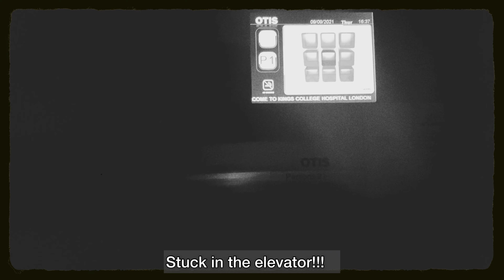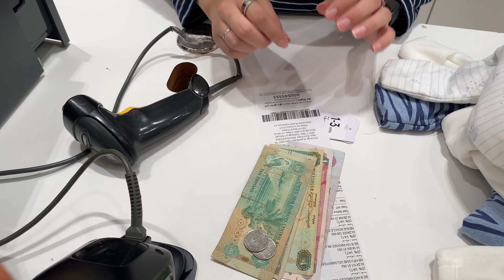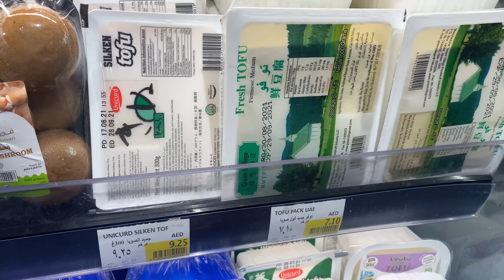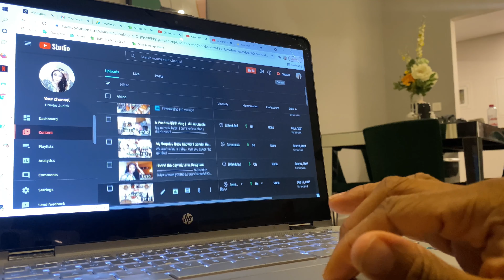WEEKLY VLOG: Moving again, Zara Haul, New Fragrance, Cook with me, Shopping for my son.